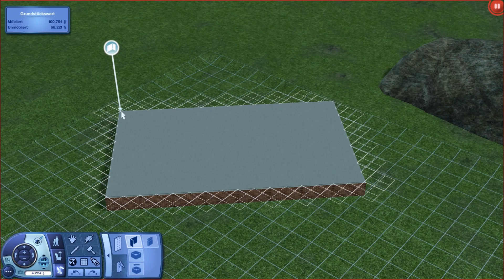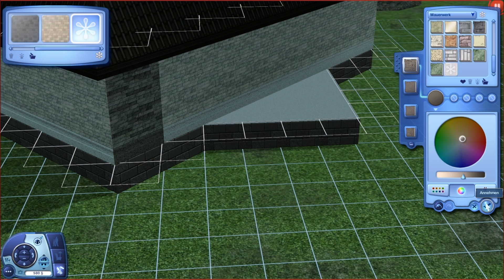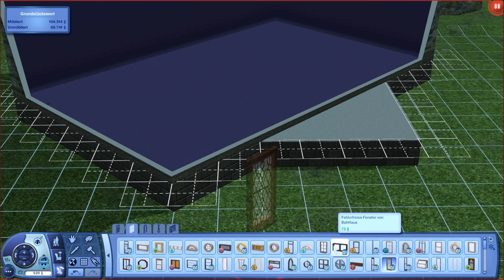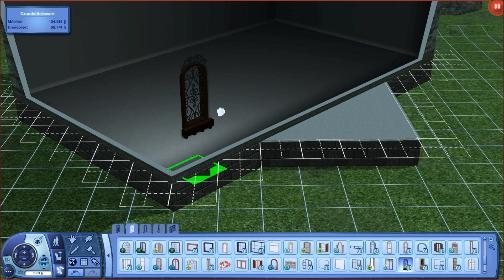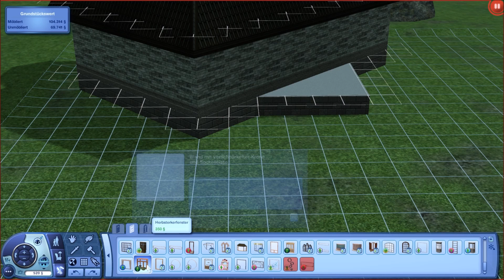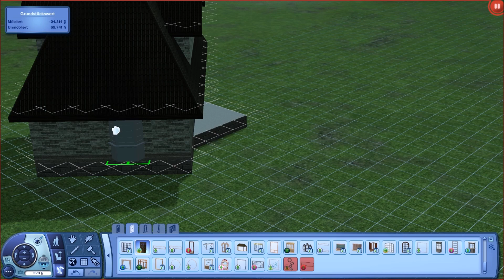Sims 3 - Let´s play Die Sims 3 Supernatural / Die Mystic-WG ◊ Part 138 - Der Herbst ist da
Egal welches magische Wesen, es ist in der Mystic-WG vertreten! Milas und Bills Liebesgeschichte ist unvergleichlich, die Hexe die sich in den Vampir verliebt, der die wahre Liebe zu ihr erst nach einigen Fehltritten klar sieht oder auch die besten Freunde Nora die Fee und Carsten der Werwolf hatten es schwer die Liebe zueinander klar sehen zu können! Thessy hingegen, ist zwar auch versucht die wahre Liebe zu finden nur gehört ihre Liebe wohl eher der Bildung von Kindern. Nun wurden auch die Früchte der Liebe gesät und geerntet: Amanda und Sean Luca!

Ich spiele mit folgenden Add-Ons :
Erweiterungspacks :
◊ (Hauptspiel)
◊ Reiseabenteuer
◊ Traumkarrieren
◊ Late Night
◊ Lebensfreude
◊ Einfach Tierisch
◊ Showtime
◊ Supernatural
◊ Jahreszeiten
◊ Wildes Studentenleben
◊ Inselparadies

Accessoires-Packs :
◊ Luxus-Accessoires
◊ Gib Gas-Accessoires
◊ Design-Garten-Accessoires
◊ Stadt-Accessoires
◊ Traumsuite-Accessoires
◊ Katy Perry Süße Welt
◊ Diesel-Accessoires
◊ 70er, 80er & 90er Accessoires
◊ Movie-Accessoires

Entwickler : The Sims Studio (EA Black Box)
Publisher : Electronic Arts
Veröffentlichung - Sims 3 : 4.Juni 2009